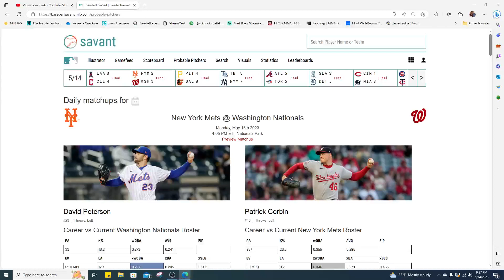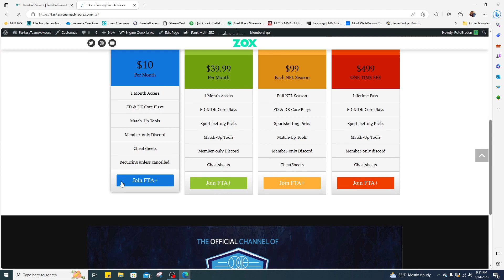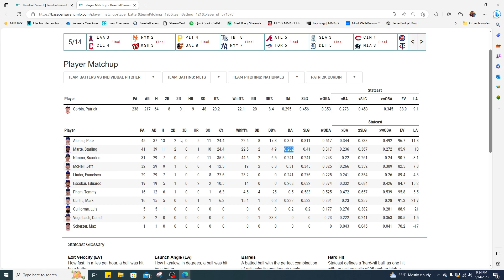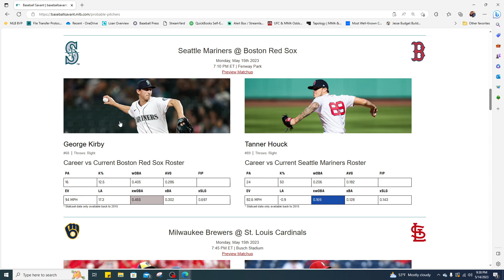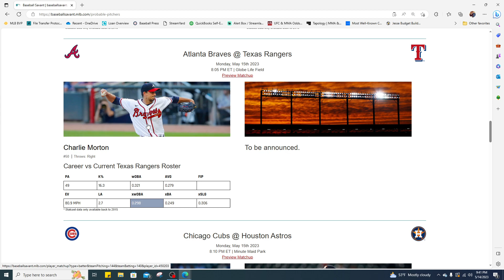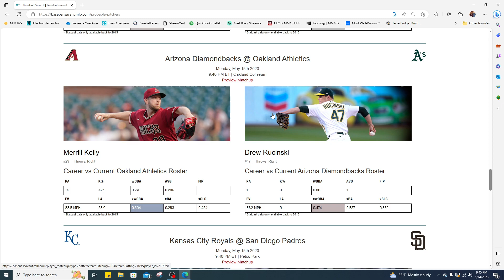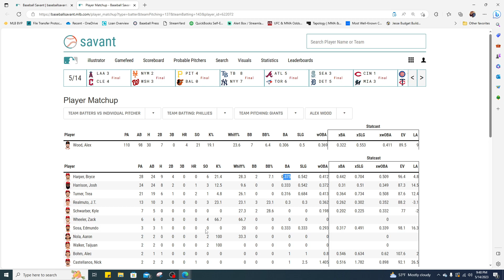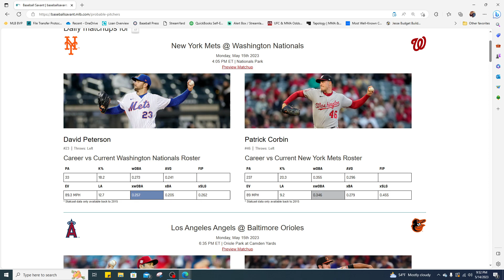MLB DFS Picks Today 5/15/23: DraftKings & FanDuel Baseball Advice